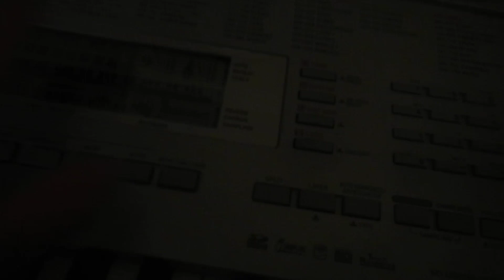Casio Lk-280 Midi Song Tomorrow-(From-'Annie') Credit to